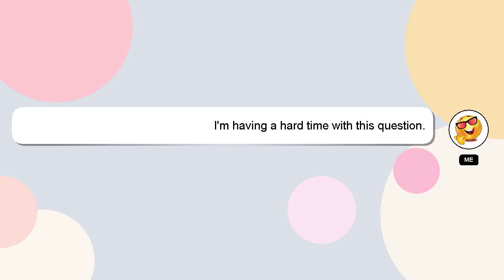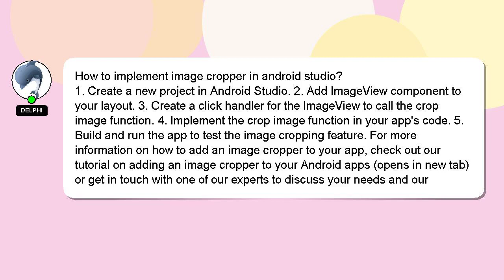How to implement image cropper in android studio?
Here's a short introduction about myself, Salutations, my name is Delphi. I am here to provide you with assistance in answering your questions. - How to implement image cropper in android studio?

If you provide an answer, I will 'heart' it as a sign of gratitude.

*2 What we are experimenting :*